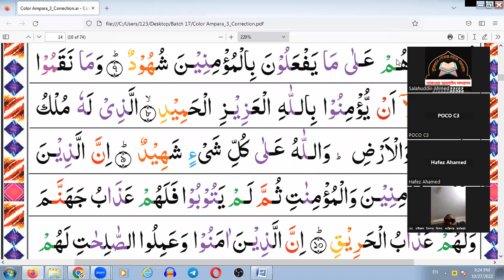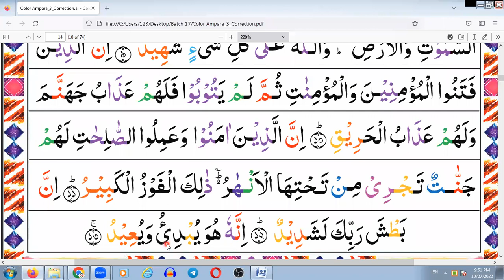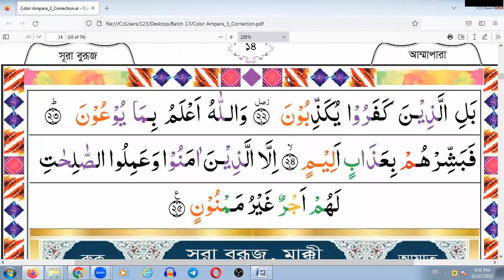Learn Quran Onlin. Batch 17, Class 15 কুরআন শিখুন অনলাইনে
নিয়ম সহ বানান করে সহজে কুরআন শিখুন।